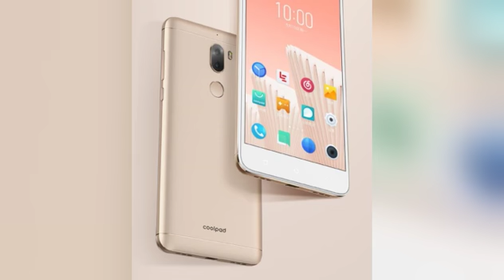坚果pro手机与酷派酷玩6对比体验 不一样的千元机